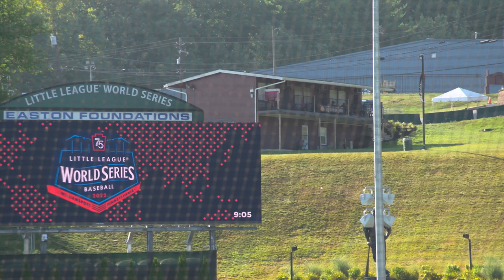Who knew Aaron Judge is the reason kids slide down the hill at the LLWS 🤣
Who knew Aaron Judge is the reason kids slide down the hill at the Little League World Series 🤣